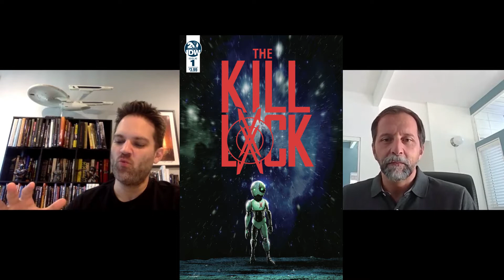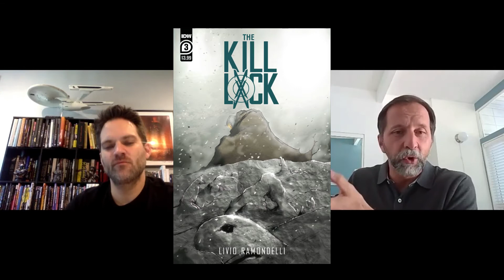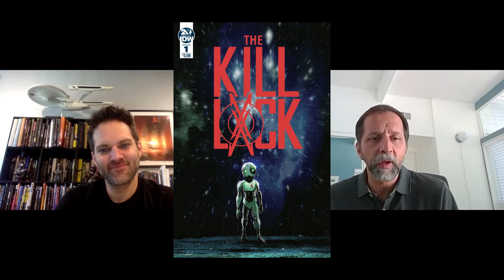INTERVIEW with LIVIO RAMONDELLI, ARTIST and WRITER of THE KILL LOCK !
Livio Ramondelli is the L.A.-based creator of the original science fiction series "The Kill Lock", that he wrote, drew and colored.

Livio’s credits include illustrating “Transformers”, and creating “The Kill Lock” for IDW Publishing. His other credits include “Darkness Visible” with Mike Carey and Arvind Ethan David, “Hidden Universe: Star Trek” and “Firefly: A Traveler’s Companion to the ‘Verse” for Insight Editions, “BattleStar Galactica” for Dynamite, “Pacific Rim” for Legendary Comics and the cover art for “The Transformers: The Animated Movie” Blu-Ray.

He previously worked for Wildstorm/DC Comics under artist Jim Lee doing design work on the Sony MMO “DC Universe Online”. He has also provided design work for Google’s “Ingress” VR project, and both toy and movie designs for Hasbro.

He was the creature designer for the 2020 short film “Stucco” starring Janina Gavankar, which earned a SXSW special jury prize for creature design.